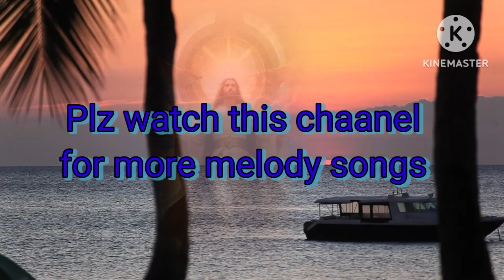🎏🎇Yesu Rajuga vachu chunnadu🇮🇳🚩